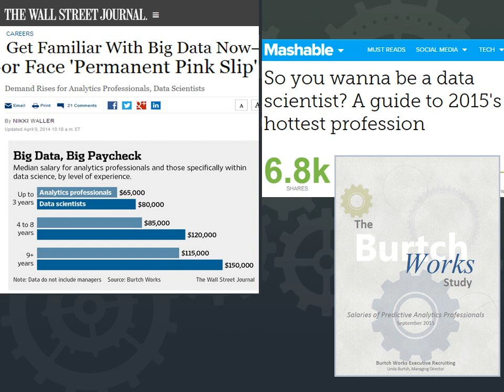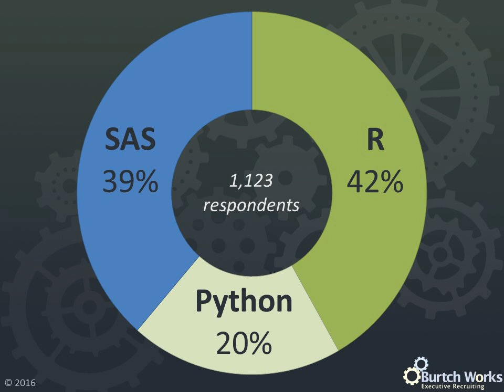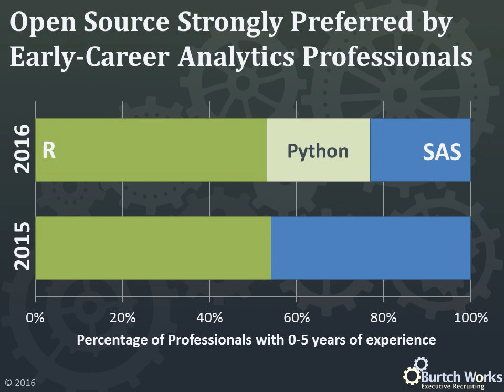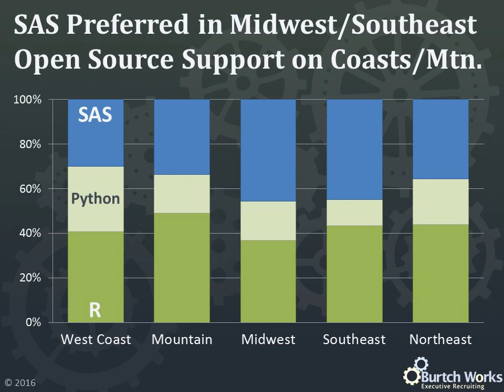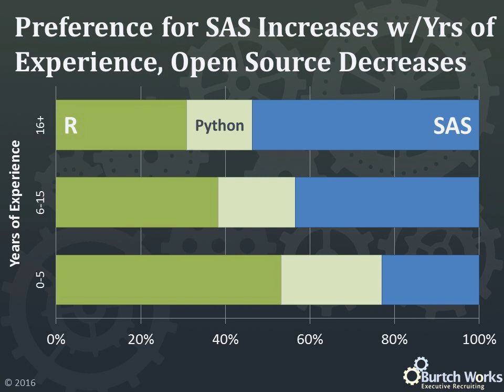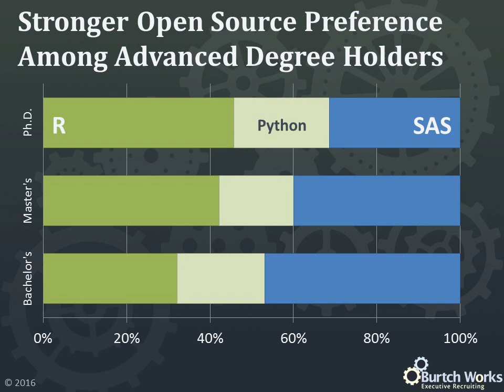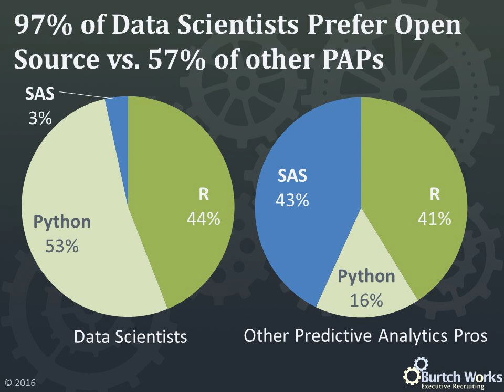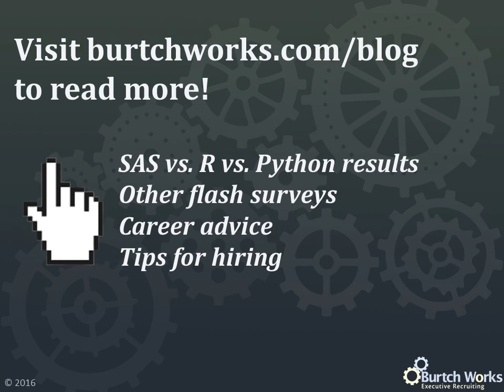2016 SAS, R, or Python Survey Results – Which Do Analytics & Data Science Pros Prefer?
Every year Burtch Works has sent out an immensely popular and conversation-starting SAS vs. R survey, and this year by popular request we added Python to the mix!

Over 1,100 very passionate responses later we have our results, which we presented in this quick mini-webinar. We were able to match responses with demographic information to see how preferences varied based on a professional's geographic region, industry, education, and experience level. You can download the slide deck for this presentation

We also published a blog post with highlights from this presentation, which you can find

Burtch Works is a targeted executive recruiting firm that specializes in placing exceptional analytics and data science professionals. We work with highly-qualified professionals in many quantitative fields including predictive analytics, marketing science, marketing research, web analytics, direct marketing, web analytics, data science, and many more.

Our recruiters have decades of experience recruiting in these rapidly changing fields, and we always look forward to meeting the next talented group of professionals looking to enter the field! for more information.

If you are a quantitative or marketing research job seeker interested in partnering with us you can send your resume to